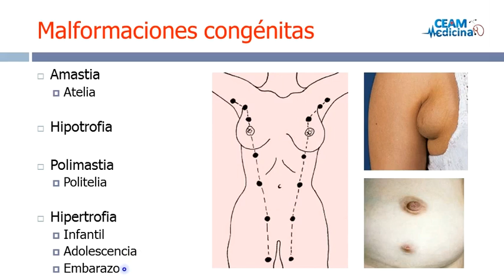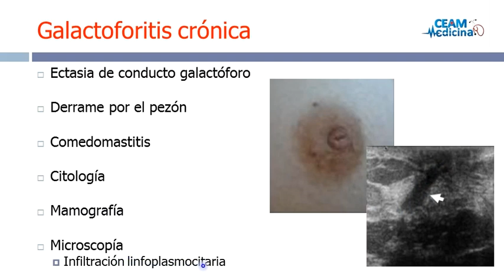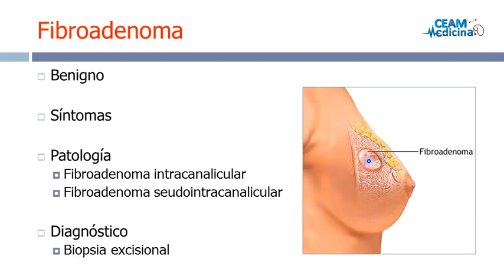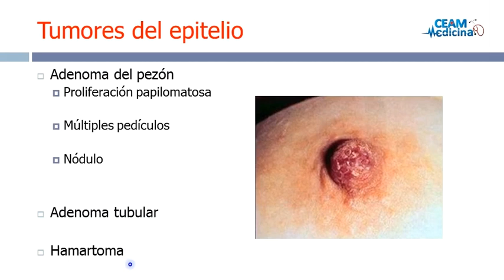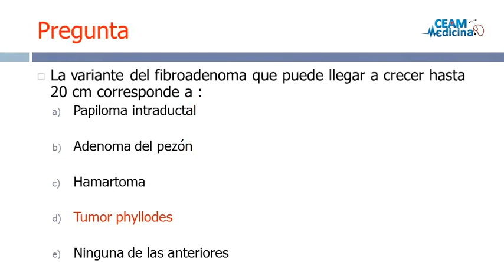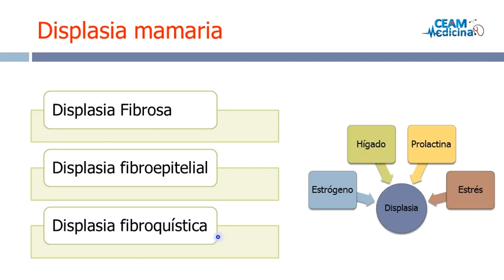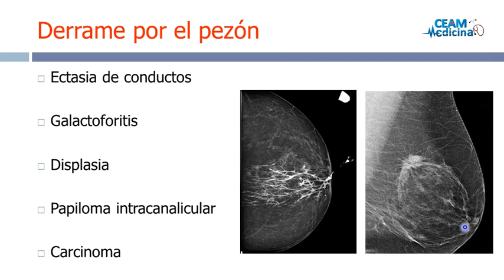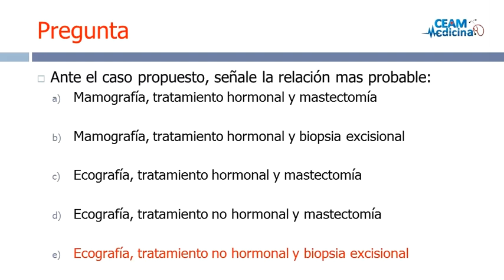GINECOLOGIA Patologia benigna de mama